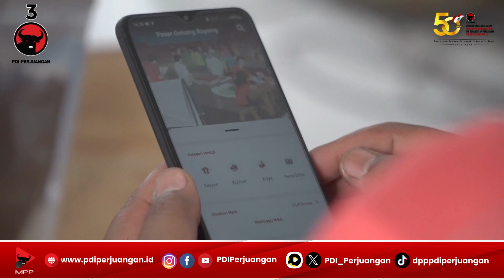Pemanfaatan Aplikasi MPP Mendorong Lonjakan Penjualan Kelompok Tani Sri Rejeki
Kelompok Tani Sri Rejeki mengalami peningkatan penjualan yang signifikan setelah memanfaatkan aplikasi Media Pintar Perjuangan (MPP) dari PDI Perjuangan.

Aplikasi ini memberikan dorongan penting dalam meningkatkan efisiensi pemasaran dan mengembangkan jangkauan produk mereka.